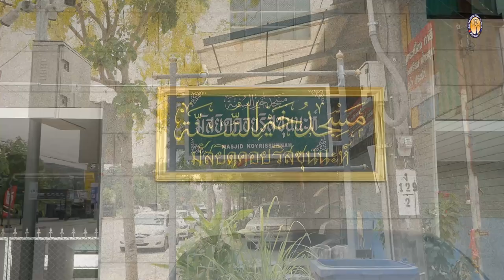AH 2993 เราได้อะไรกับเดือนรอมฏอน โดย อาจารย์อาบีดีน ฮัดซัน